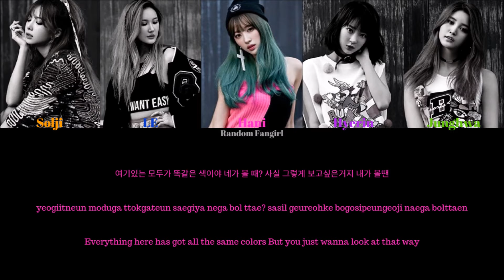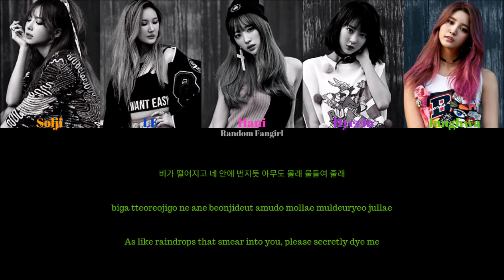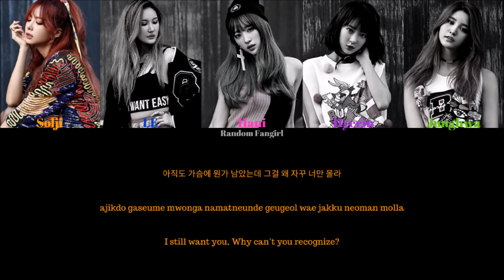EXID (이엑스아이디) - HOT PINK [Colour Coded Lyrics Han/Rom/Eng]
EXID's song "HOT PINK" with Hangul, Romanization and English subs!

Solji = Orange
LE = Blue
Hani = Pink
Hyerin = Purple
Junghwa = Green

Artist: EXID
Song:“HOT PINK)”
Album: [SINGLE] HOT PINK
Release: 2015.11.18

Lyrics/작사: 신사동 호랭이, 범이낭이, LE, 몬스터팩토리, 레오나
Composer/작곡: 신사동 호랭이, 범이낭이, LE, 어퍼컷
Arranger/편곡: 신사동 호랭이